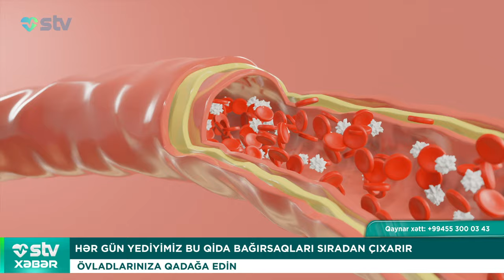HƏR GÜN YEDİYİMİZ BU QİDA BAĞIRSAQLARI SIRADAN ÇIXARIR